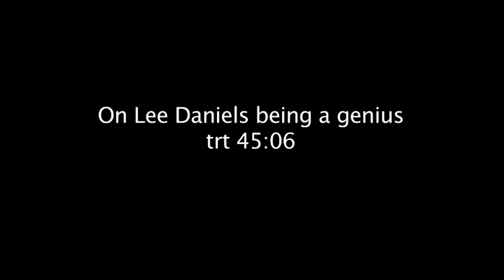EL CHICO DEL PERIÓDICO - Entrevistas ZAC EFRON